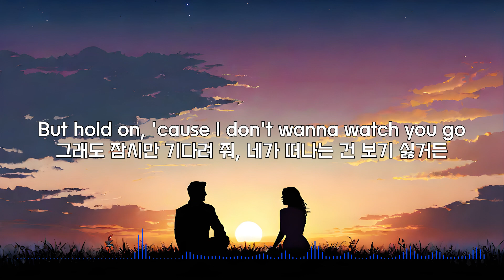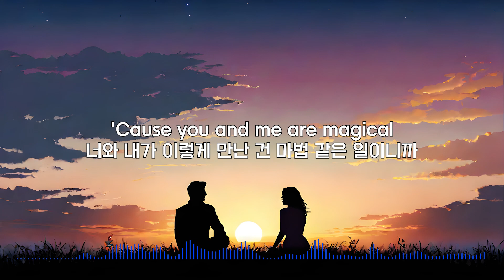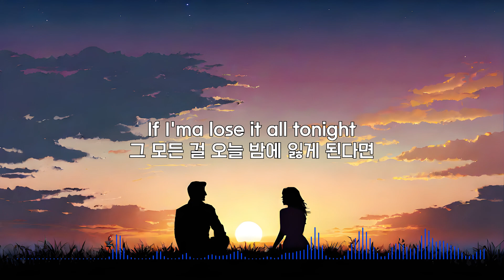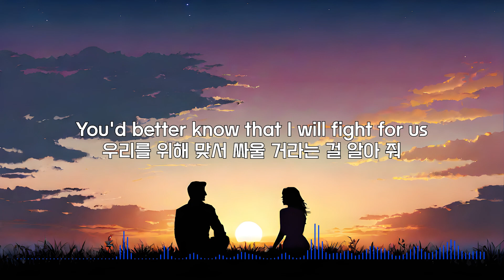[한국어 가사 해석 / Lyrics in Korean] Thomas Engine - Never Break Down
Lyrics (가사)

Take time, we can let it chill a minute
잠시만 쉬면서 1분만 열 좀 식혀 보자

It's fucked up, I let you down and I'll admit it
다 망했어, 널 실망시킨 건 인정할게

But hold on, 'cause I don't wanna watch you go
그래도 잠시만 기다려 줘, 네가 떠나는 건 보기 싫거든

So, baby, I'ma let you know
근데 자기야, 알려 줄 게 하나 있어

You're everything I've ever wanted in my life
넌 내 삶에서 바라 오던 그 전부야

If I'ma lose it all tonight
그 모든 걸 오늘 밤에 잃게 된다면

You'd better know that I will fight for us
우리를 위해 맞서 싸울 거라는 걸 알아 줘

'Cause you and me are magical
너와 내가 이렇게 만난 건 마법 같은 일이니까

I still believe we're magical
아직도 그 마법이 같은 일이 이어진다고 믿고 있어

Yeah, we could dream forever now
그래, 지금 우린 영원히 꿈을 꿀 수 있어

We'll never wake up, we'll never break down
절대 꿈에서 깨어나지 않고, 이 꿈은 영원할 거야

Don't say anything if you'd regret it
어차피 후회할 거라면 아무 말도 하지 마

If we're stuck, it's better here than outta limits
우리가 오도 가도 못한다면 선을 넘는 것보다 지금이 낫잖아

And I hope you're never gonna let me go
그리고 네가 날 떠나보내지 않길 바라

'Cause baby, I'ma let you know
왜냐하면 자기야, 알려 줄 게 하나 있거든